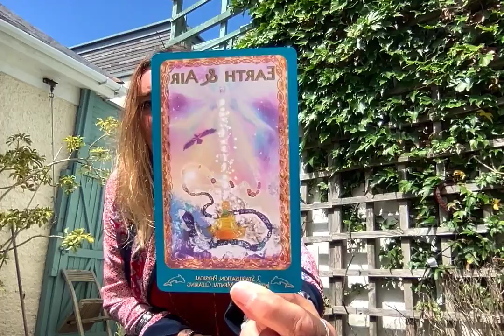Saint Sarah's Day Blessings. General messages. The Divine Rose Energy.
Sera Sophia's Blessings for Saint Sarah's Day. The Divine Feminine Rose Blessing and healing.

Deck Used:- Lemurian Starchild Oracle Leanne Carpenter Michiel Kroon